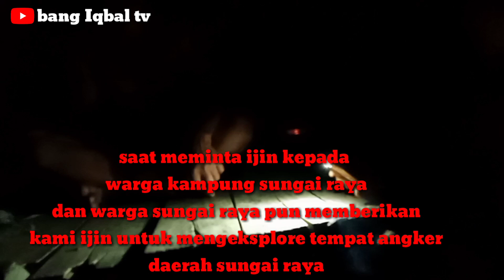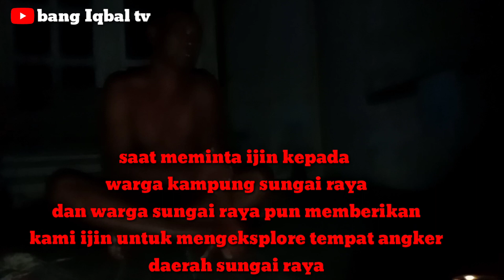Penelusuran malam di rumah kosong di kampung sungai raya